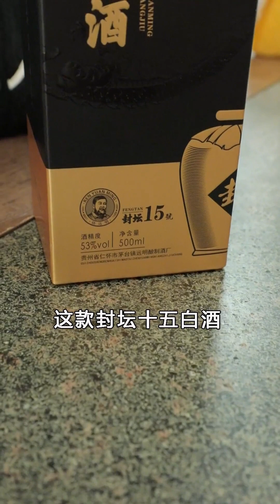两个孩子在家吵翻天，奶奶偏心袒护孙子，妈妈忍不下去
本频道制作的所有视频都是原创拍摄的短剧，绝对符合平台的使用策。 两个孩子在家吵翻天，奶奶偏心袒护孙子，妈妈忍不下去